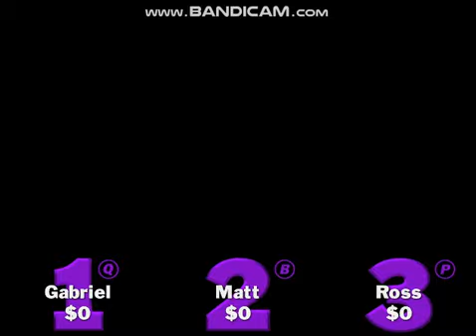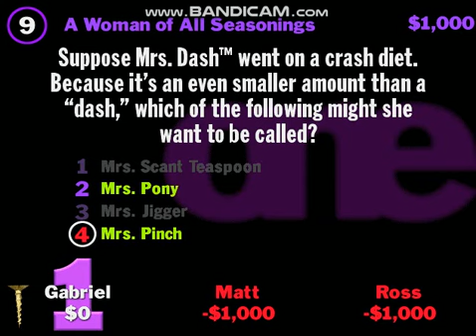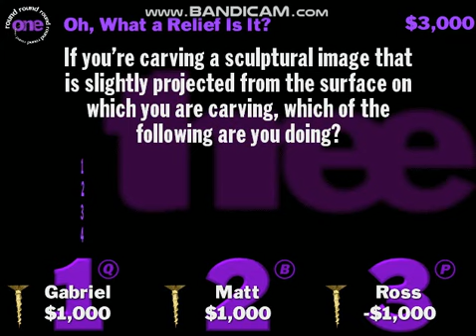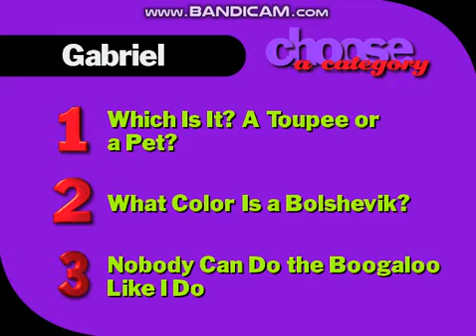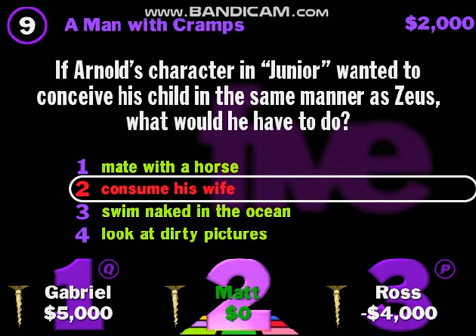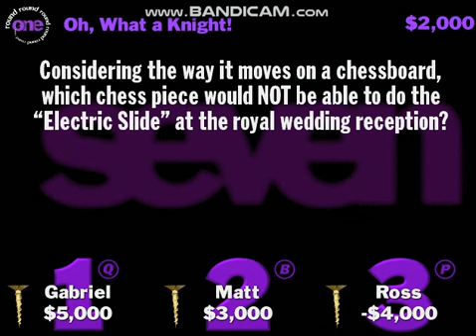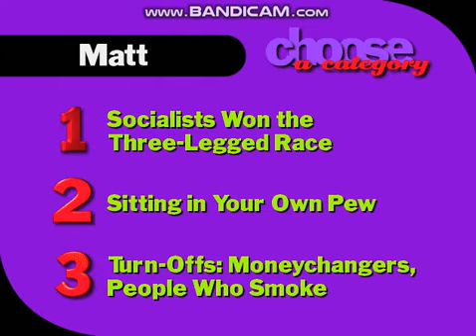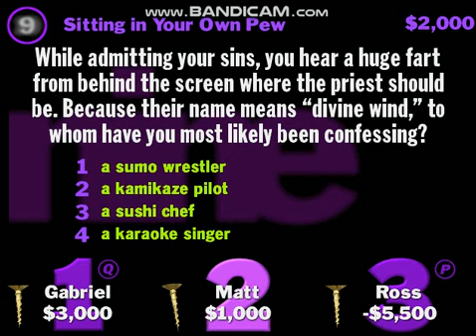YDKJ Volume 3 Gabriel/Matt/Ross Part 1